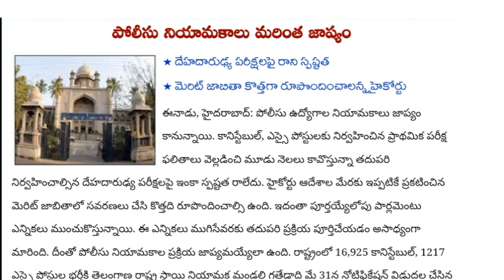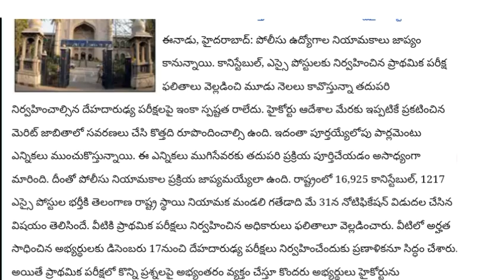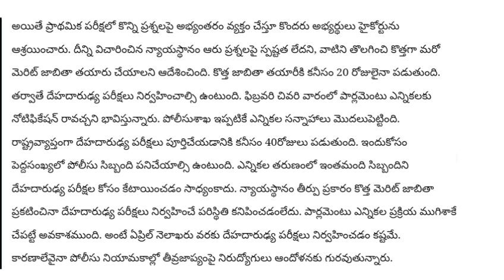TELANGANA POLICE RECRUITMENT BOARD IMPOTENT NEWS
merupunews TELANGANA POLICE RECRUITMENT BOARD IMPOTENT NEWS